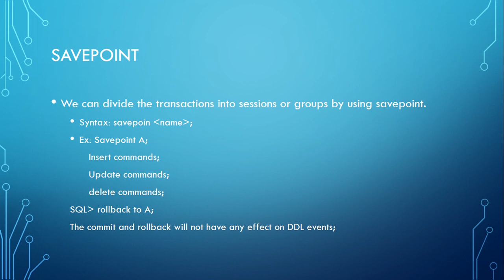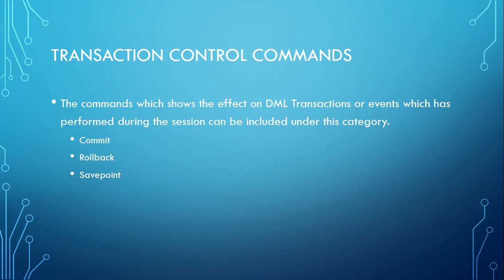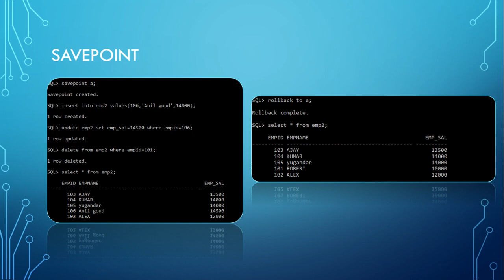TCL SAVEPOINT Command - SQL Basics Tutorial - Part 16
A SAVEPOINT is a point in a transaction when you can roll the transaction back to a certain point without rolling back the entire transaction. The syntax for a SAVEPOINT command is as shown below. SAVEPOINT SAVEPOINT_NAME; This command serves only in the creation of a SAVEPOINT among all the transactional statements.

TCL SAVEPOINT Command,SQL Basics Tutorial Part 16 , Here in SQL Basic Tutorial Part 16 you will learn about TCL savepoint command, savepoint use, savepoint command syntax in sql, how to write statement using savepoint..etc